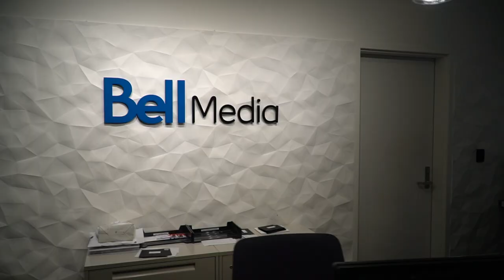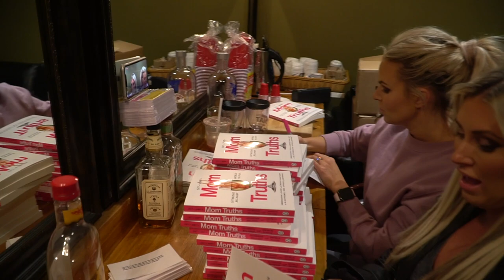DAY IN THE LIFE ON TOUR - VANCOUVER l Cat & Nat VLOG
Well we got snowed in in Calgary and almost never made it to Vancouver in time, but we got there and had an action packed schedule the entire time. This is our Day In The Life on tour in Vancouver (and I guess Calgary too).

Can’t get enough MomTruths? Here’s a playlist with over 200 of them!
Got a tween/teen and have no idea how to navigate that? Us too. Join our exclusive Teen/Tween online community for moms.
Get insight into how we grew our business through the MOMTRUTHS podcast